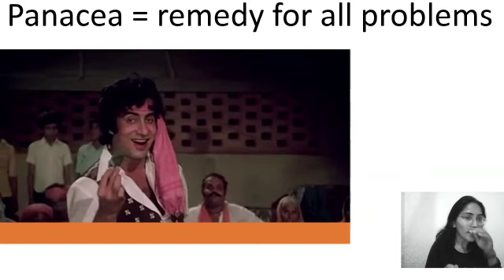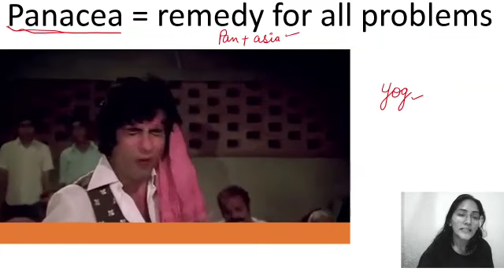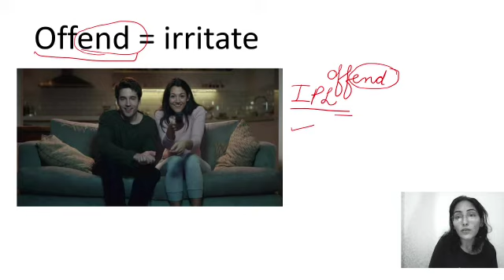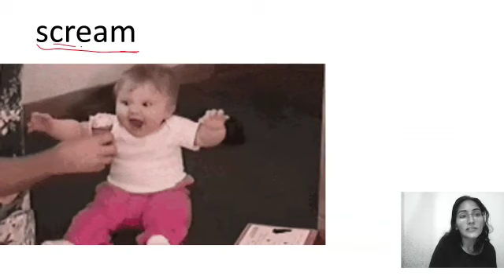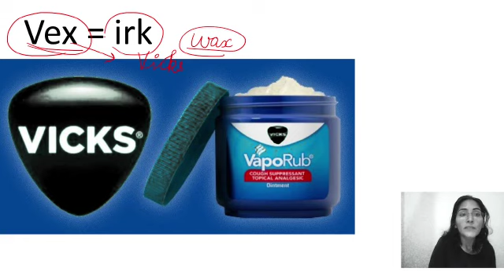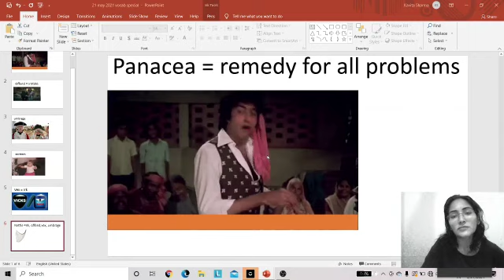Learn English Vocabulary With Kavita Sharma | English Vocabulary Words With Meaning Part-13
Sunil Goswami Sir दवारा :- Target with Goswami App पर Free में बेहतर एजुकेशन